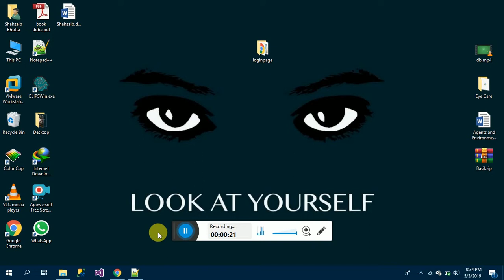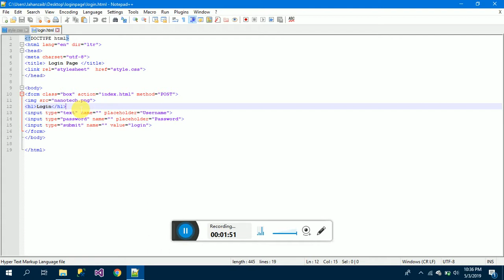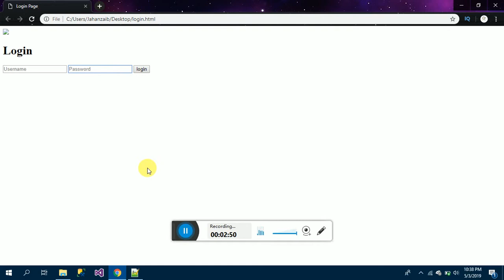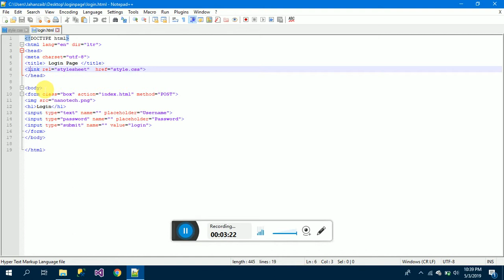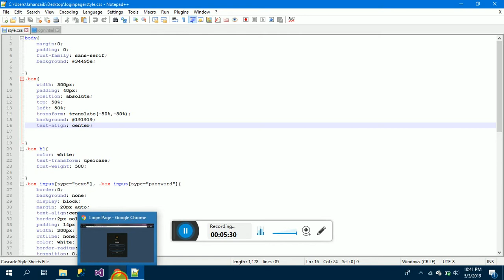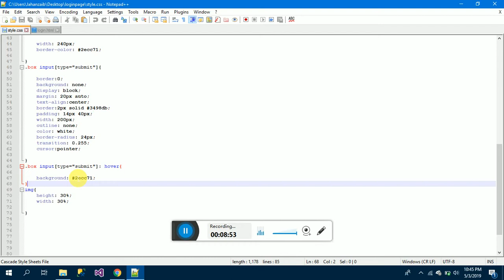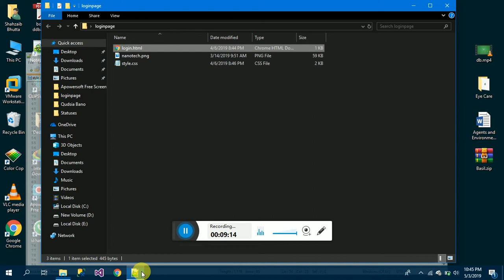Animated Login Form Using Only HTML/CSS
In this video, we are going to create an HTML login form with a leafy border along with an animated button. Hope you like it.